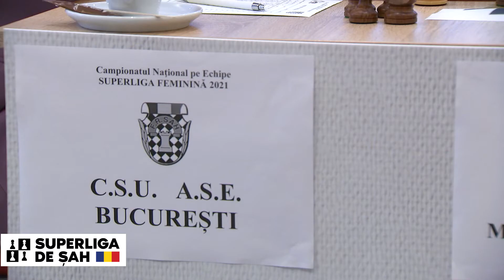REZUMAT Superliga de Șah 2021 - Ziua 7 | Despre șah, dar și despre cărți, povești și altele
Înaintea ultimelor două zile, am comentat tensiunea meciurilor decisive de la SuperLiga de Șah, dar am vorbit și despre cărți, povești sau arhitectură. Totul cu zâmbetul pe buze, alături de comentatorii Maria și Mihnea.